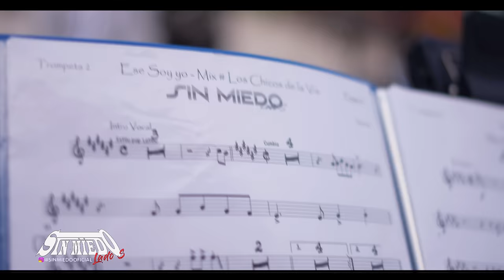LOS CHICOS DE LA VIA - SESSION #36 (SIN MIEDO : LADO "S")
ꜱᴜꜱᴄʀɪʙɪᴛᴇ ᴀ ɴᴜᴇꜱᴛʀᴏ ᴄᴀɴᴀʟ ʏ ᴀᴄᴛɪᴠᴀ ʟᴀ ᴄᴀᴍᴘᴀɴɪᴛᴀ 🔔

Proyecto 100% a pullmon te invitamos apoyarlo para seguir creciendo

00:00 00:05 Intro
00:05  01:50  Amorcito
01:51 04:21  Pasito Tun Tun
04:22  05:53  Tiempo Para Ti
05:54  07:30  Ese Soy Yo
07:31  09:26  Se Fue El Amor
09:27  11:16  Quizás Si, Quizás No
11:17-13:56 : Te Llevas Todo